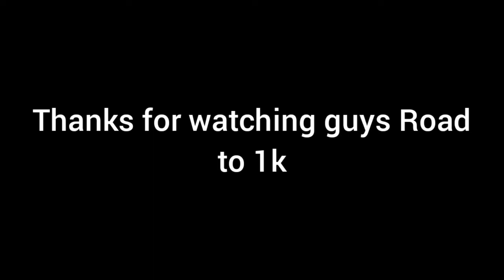Top 5 Best Pubs CD Players